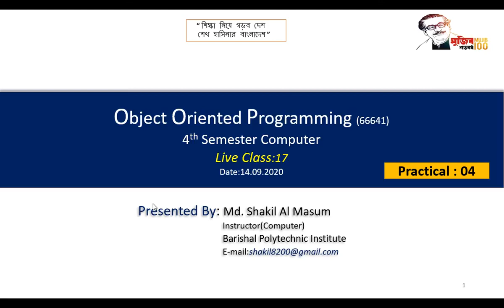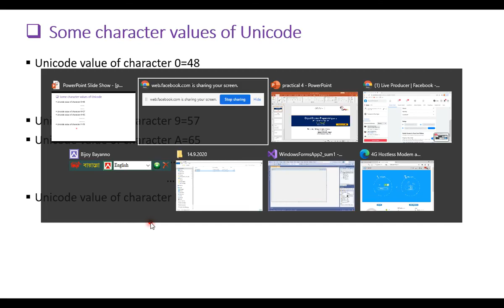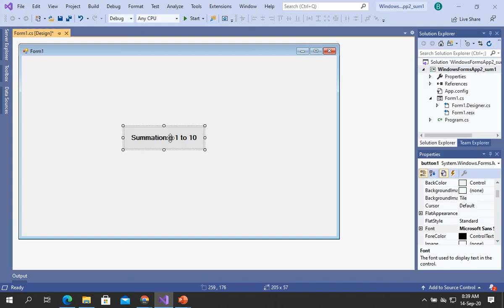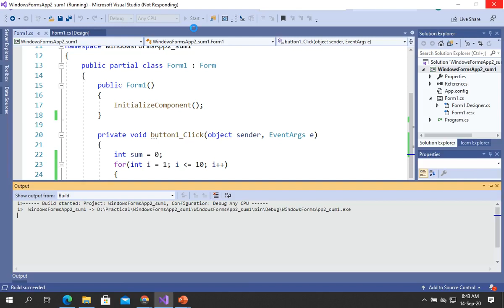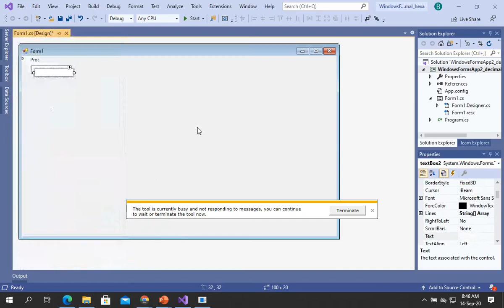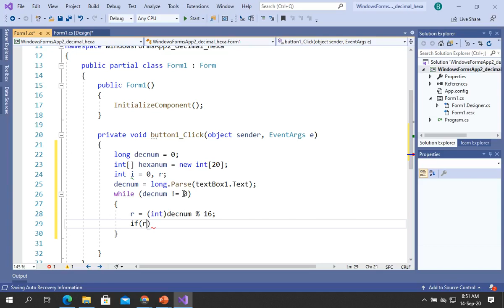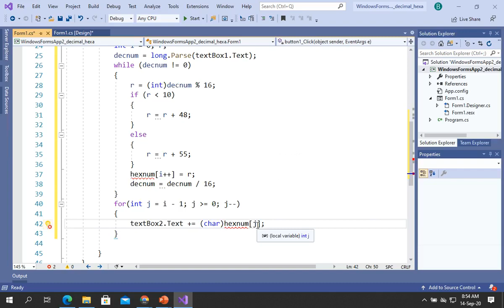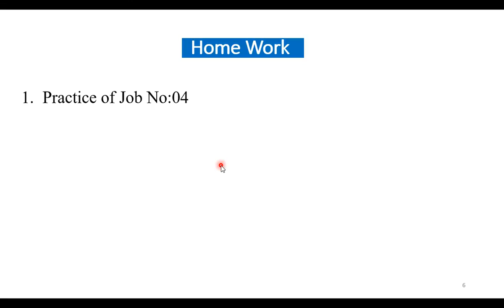Object Oriented Programming (66641) I Part - 17 I Skills Portal Bangladesh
Subject Name - Object Oriented Programming
Subject Code - 66641
Semester - 4th
Department - Computer

Presented by-
Md. Shakil Al Masum
Instructor(Computer)
Barishal Polytechnic Institute